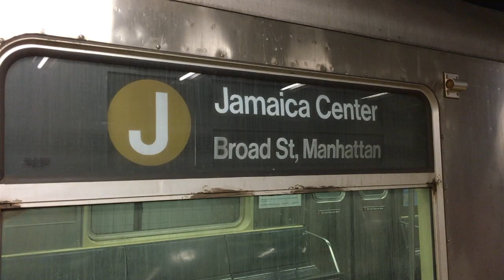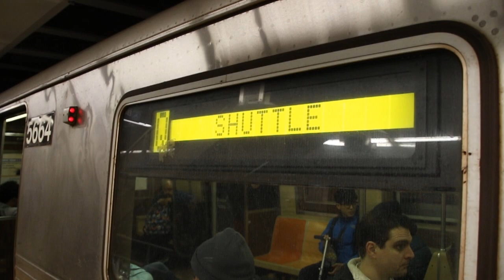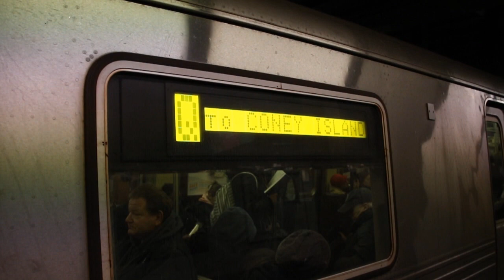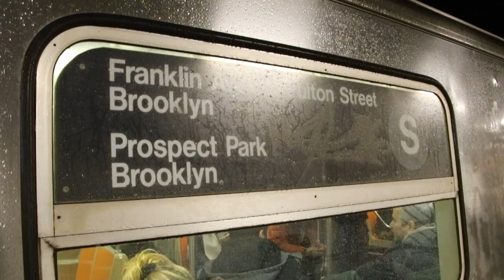February 2018 Buffing - R179 Delivery Race, Q Trains to Prospect Park, & More!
Here are various videos taken in February 2018, featuring the MTA NYC Subway and the MTA Regional Bus Operations systems! During several weekends in early 2018, Q trains ran only between Coney Island/Stillwell Ave and Prospect Park because of construction. Retired MTA NYC Subway Budd Company R32 trains, St. Louis Car Company R42 trains, and MTA NYC Bus Nova Bus RTS-06 (T80206) buses can be seen running.